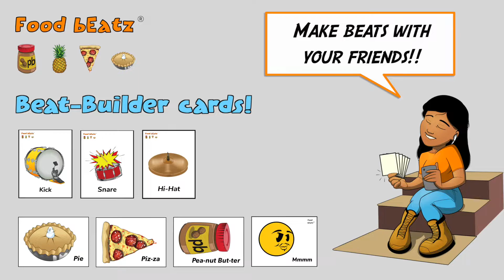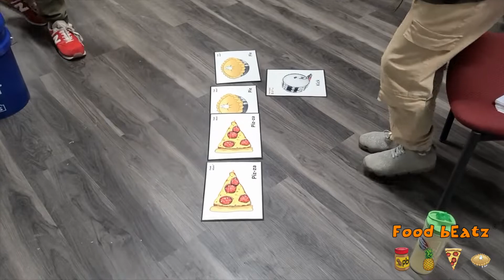Make BEATS with YOUR FRIENDS!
Beat builder cards coming soon :)